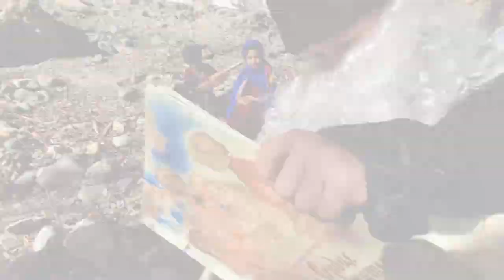К 100-летию со дня образования ДАССР. Детсад "Солнышко" Ботлихского района